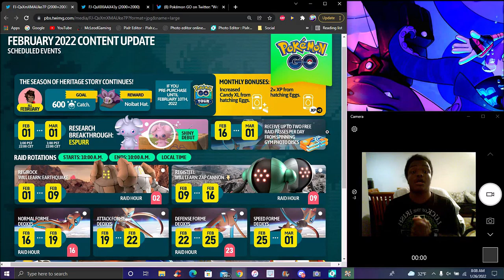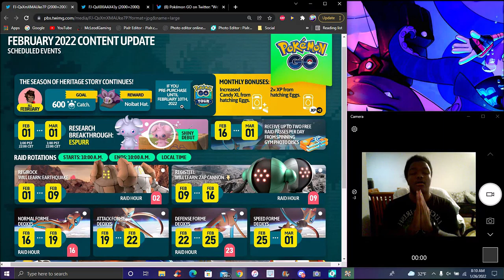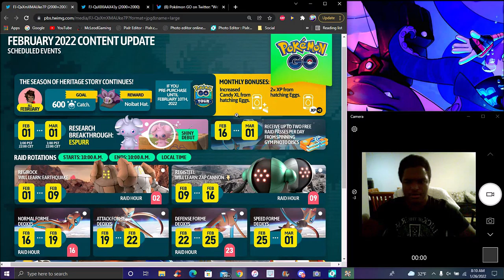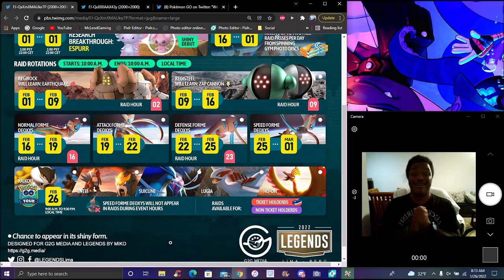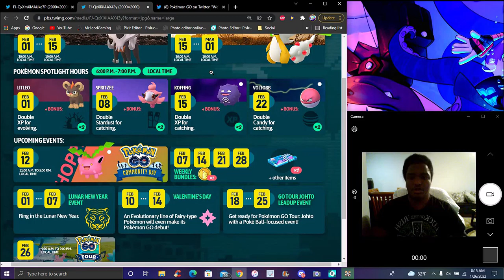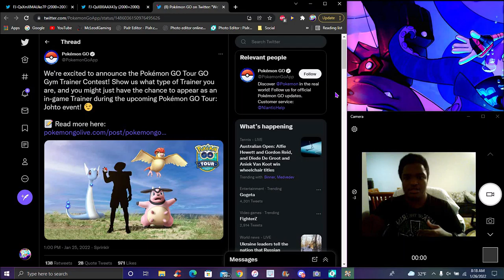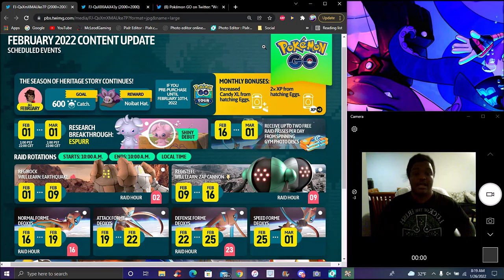OH.. YES! LETS GO!!! FEBRUARY NEWS UPDATE SHINY ESPURR + WEEKLY RAIDS + ALL DEOXYS! ??? POKEMON GO!